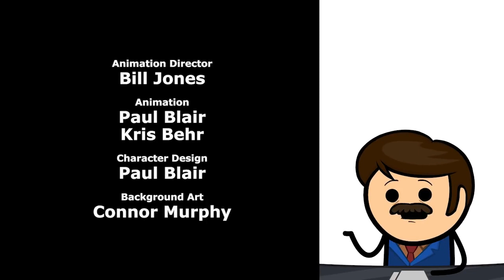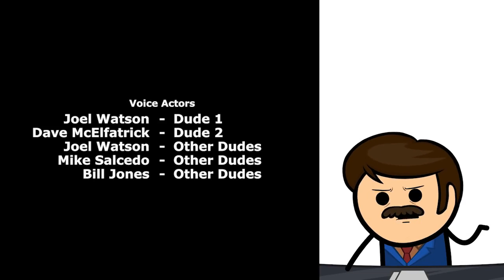Quartiere Tranquillo (Safe Neighbourhood) - Cyanide & Happiness ITA - FRB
Chi ha detto che l'erba del vicino è sempre più verde?

Voci:
Rosso: Andrea
Presentatore TG: Gianluca
Maniaco 1: Andrea
Maniaco 2: ValB
Maniaco 3: Jigglypuff

Momento Spam!